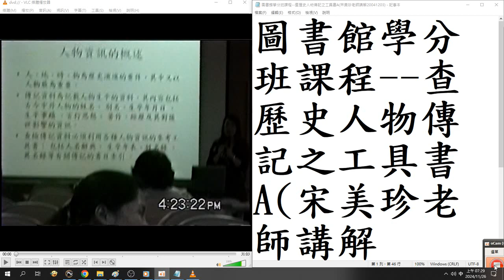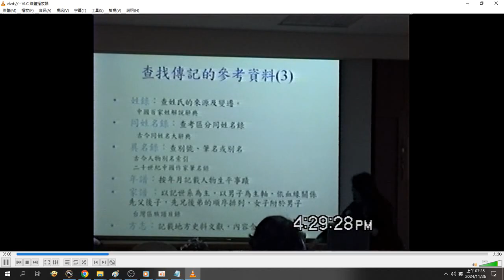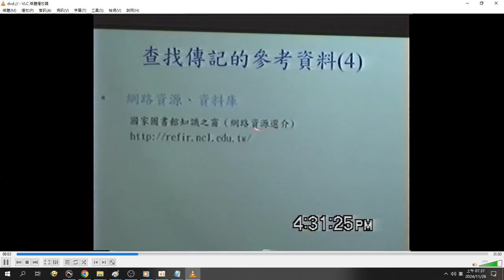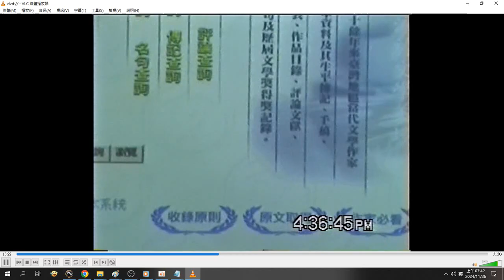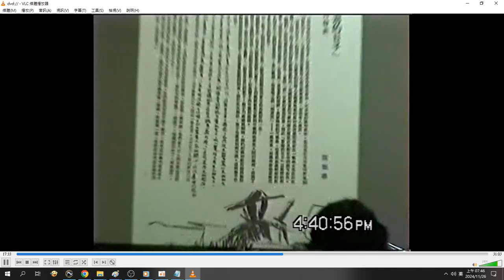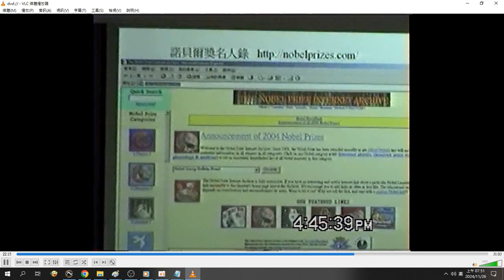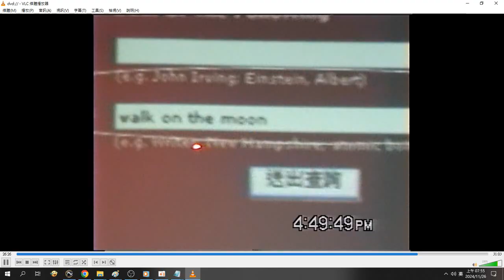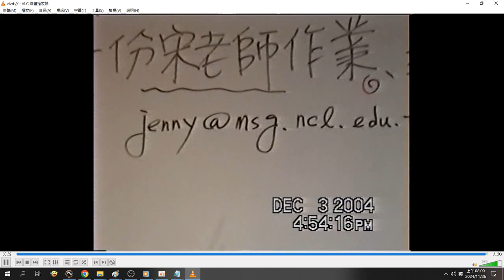圖書館學分班課程--查#歷史人物傳記 之#工具書(國家圖書館 宋美珍 老師講解於#中山大學 圖書館 20041203)